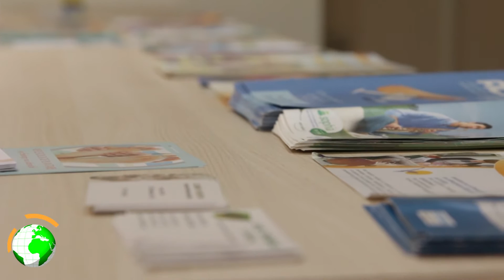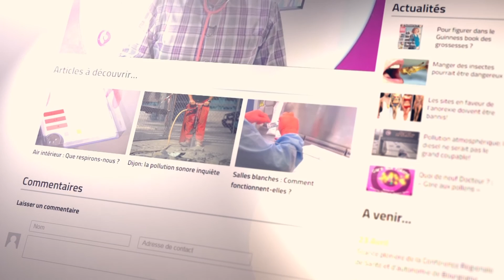Maison médicale: l'assurance de soins à proximité !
A Selongey, petite ville située à une quarantaine de kilomètres de Dijon, le manque de professionnels de santé se fait parfois ressentir. Deux médecins généralistes et un dentiste se partagent les quelques 4000 habitants de la communauté de communes; c'est trop peu pour les élus locaux qui ont décidé de passer à l'action!